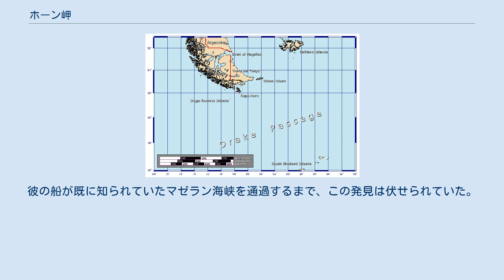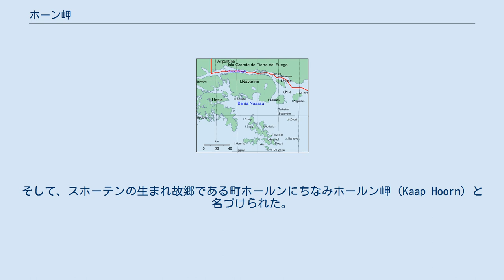ホーン岬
マガジャネス・イ・デ・ラ・アンタルティカ・チレーナ州の地形
フランシス・ドレーク
ホーン岬 ホーン岬の位置 南米最南部の地図（英語） ティエラ・デル・フエゴ諸島南部の地図（スペイン語）。
地図の最下部（最南部）のオルノス島にホーン岬が位置する。
上部の赤線はチリ・アルゼンチン国境。
 ホーン岬があるオルノス島周辺のウォラストン諸島およびエルミテ諸島の島々の地図（英語） ホーン岬（ホーンみさき、英: Cape Horn）またはオルノス岬（スペイン語 Cabo de Hornos）は、南アメリカ最南端、ティエラ・デル・フエゴ諸島最南に位置するオルノス島最南端の岬である。
ドレーク海峡に面している。
 ホーン岬は裸岩の断崖になっており、頂上の標高は424メートル。
近海は流速の速いホーン岬海流が流れ、荒天が多く航海の難所である。
国際水路機関 (IHO) により、岬を通過する経線が大西洋と太平洋の境界と定められている。
 なお、離島ではホーン岬が位置するオルノス島の更に南にディエゴ・ラミレス諸島がある。
また南アメリカ大陸本土の最南端は、フロワード岬である。
 1578年9月、フランシス・ドレークが、世界一周の途上で太平洋に到達するために、マゼラン海峡を通過していた。
北に向かう前に、彼の船は嵐に遭遇し、ティエラ・デル・フエゴの南に流された。
そこで彼らが遭遇した広大な開水域は、フエゴ島が当時信じられていたような南方まで続く別大陸（メガラニカ、未知の南方大陸）では無く、南側は大洋に向かって開かれた島であることをドレークに推測させた。
彼の船が既に知られていたマゼラン海峡を通過するまで、この発見は伏せられていた。
 1600年代初頭、オランダ東インド会社がマゼラン海峡と喜望峰を経由するすべてのオランダ貿易を独占しており、当時はマゼラン海峡は極東に向かうための知られていた唯一の経路であった。
未知の南方大陸 (Terra Australis) への他の経路を探すために、1615年6月2隻の船でオランダ人ウィレム・スホーテン(Willem Schouten)とヤコブ・ルメール (Jacob le Maire) がオランダから出航し、1616年1月29日にヨーロッパ人で最初にこの岬を回った。
そして、スホーテンの生まれ故郷である町ホールンにちなみホールン岬（Kaap Hoorn）と名づけられた。
 ^ 『スハウテン』 - コトバンク